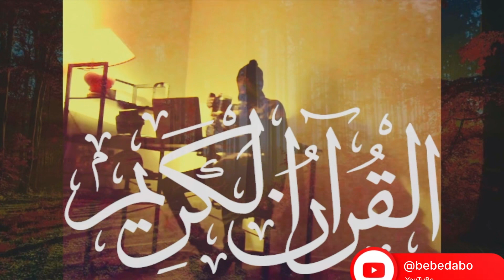Read the Qur’an, for it will come on the Day of Resurrection as an intercessor for its companions